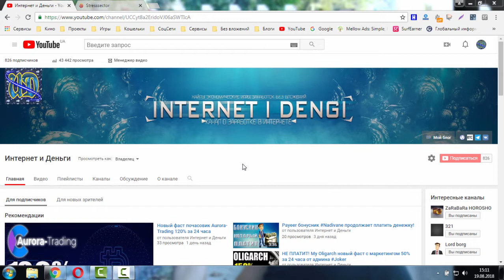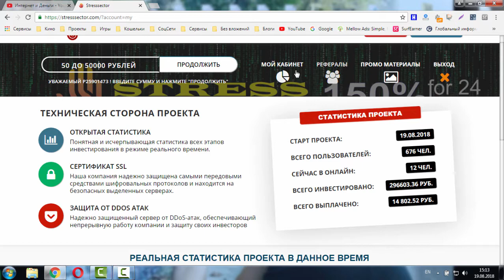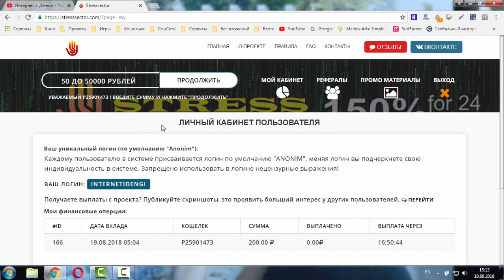Новый фаст от админа Jokera! STRESS SECTOR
От Джокера
STRESS SECTOR ✔ На проверке. Вклад 200 руб
Старт проекта 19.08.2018 в 02:00 по Москве
Маркетинг +150% за 24 часа
Минимальная сумма вклада 50 руб
Минимальная сумма для выплаты 1 руб
Реф.программа 5%
Оплата и выплаты на ЭПС ➡Payeer (автомат)